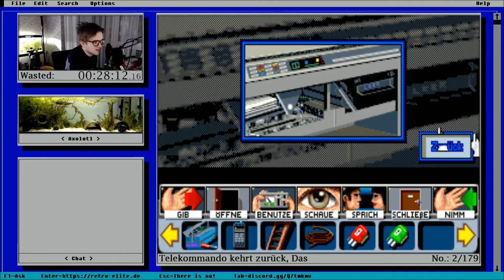Das Telekommando kehrt zurück - [002] - Vorsicht! Hungriger Büromitarbeiter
► Ad(venture) Time

Ein Projekt was hauptsächlich Sonntag und Montag läuft und bei dem wir alle möglichen Werbespiele durchspielen wollen!

► Retro-Elite

Netzwerke gibt es wie Sand am Meer, doch eine Community wie die Retro-Elite findet man kein zweites Mal!

► Informationen des Spiels

Genre: Adventure
Entwickler: Art Department
Herausgeber: Deutsche Telekom
Jahr: 1995